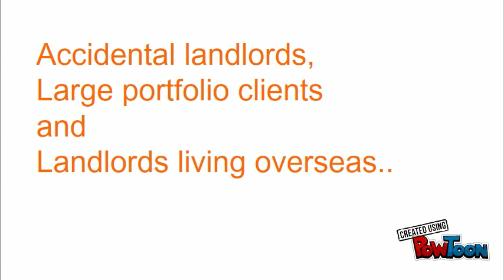Thinking of renting your property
Thinking of renting your property property in Nuneaton, Bedworth, Bulkington, Hinckley, Burbage, Barwell, Earl Shilton, Tamworth, Atherstone, Polesworth, Coventry, Warwickshire & Leicestershire areas with ASmiths Estate & Letting Agents.